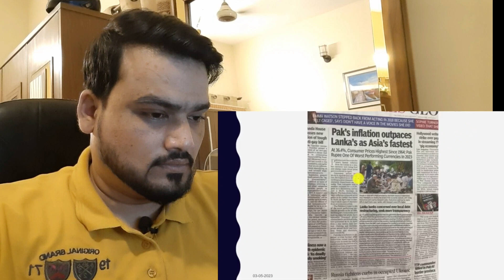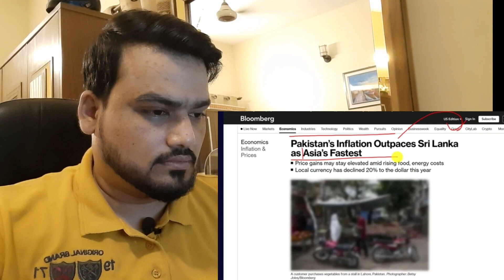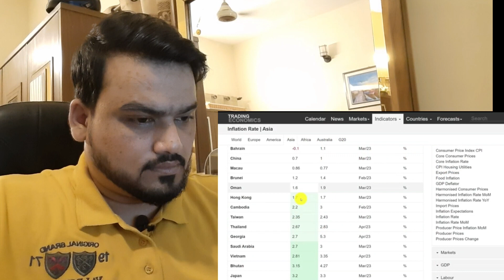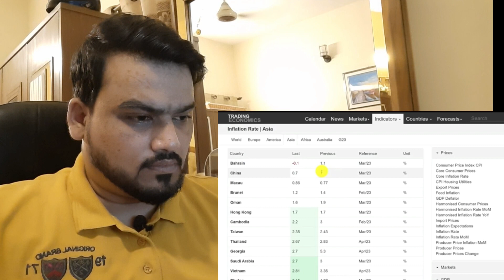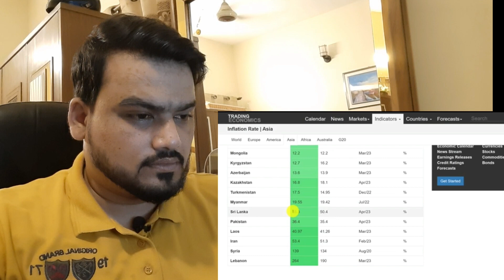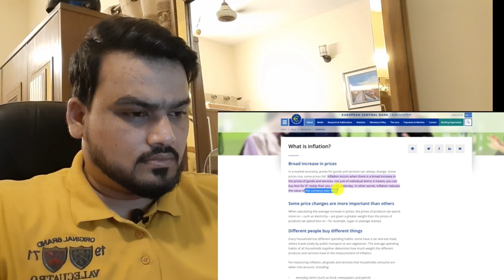Pakistani reaction Insane Inflation in Pakistan beats Sri Lanka | World is shocked at these numbers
Insane Inflation in Pakistan beats Sri Lanka | World is shocked at these numbers